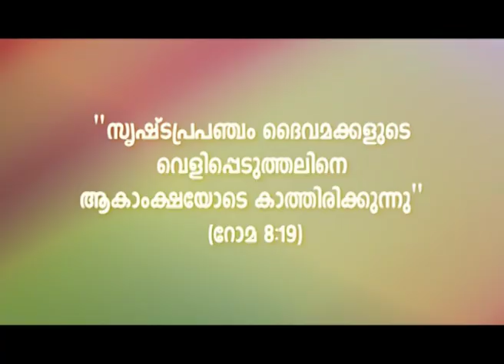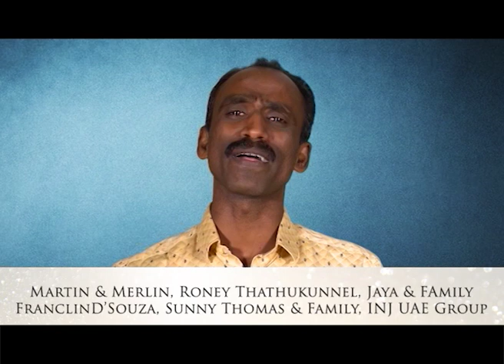In_the_Name_of_JesusGood_Ness_Tv പതിനൊന്നുപേരിൽ ഞാനും ഒരാളായി !|| Episode-291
In_the_Name_of_Jesus
Good_Ness_Tv
പതിനൊന്നുപേരിൽ ഞാനും ഒരാളായി !
|| Episode-291 ||